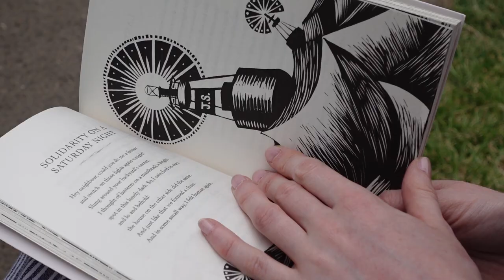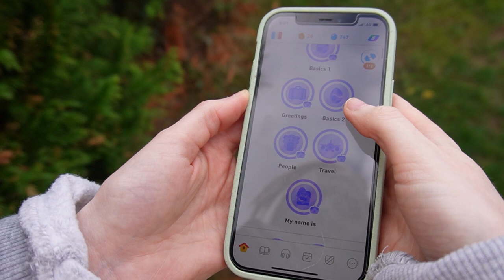How To Be Lonely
We all need alone time – but I have struggled with spending time on my own my whole life. I recently decided to get into a habit of making time for myself, but it hasn’t come easy. I thought I’d share with you some personal growth tips I’ve learnt as I’ve navigated this ‘much needed’ time to myself…

I am aware some of us don’t have any choice but to live with loneliness. I am very lucky, but others aren’t so fortunate. I have listed some useful numbers and charities below, just in case:

The Samaritans are a UK charity offering a free line to anyone that might need a chat any time of the day. You can give them a bell on 116 123

Calm Zone is a phoneline and chat offering support to men in the UK who need to talk. You can call them on 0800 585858

Sense has a lot of support available for those with a disability and who may be suffering from loneliness. You can give them a ring on 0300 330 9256

Remember to always seek medical attention if you believe you or someone you know might be in danger – there is help available.

Thank you so much for supporting me through everything, YOU are incredible. Head over to my Instagram to have a chat and get to know others in this community. ☮︎